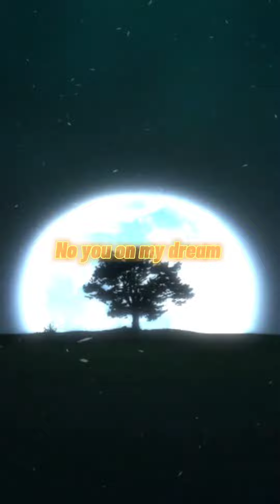NARIK RAGAM - DREAM with lyrics